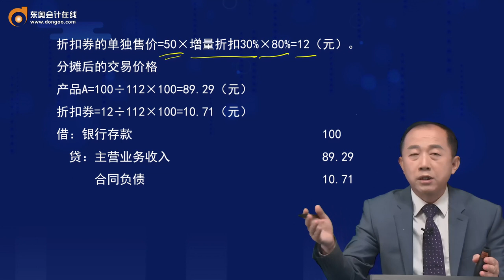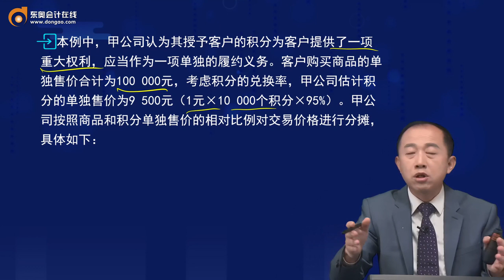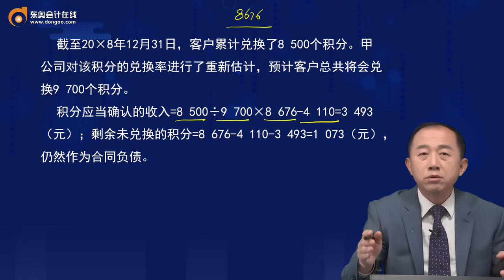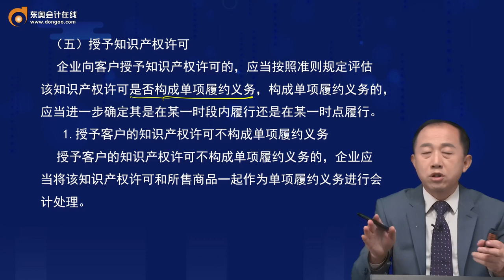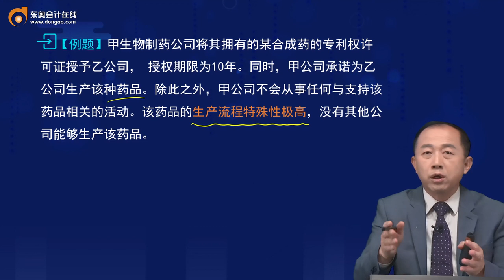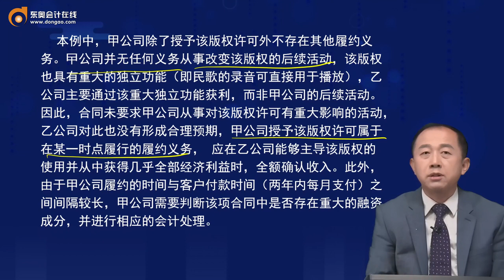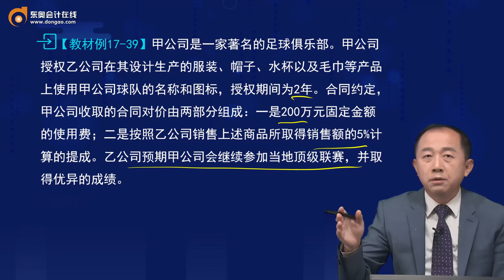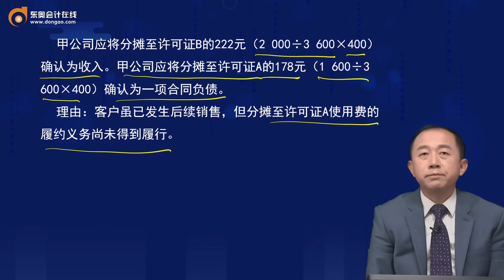2022 CPA 会计 张志凤 基础精讲班第90讲 关于特定交易的会计处理（2）